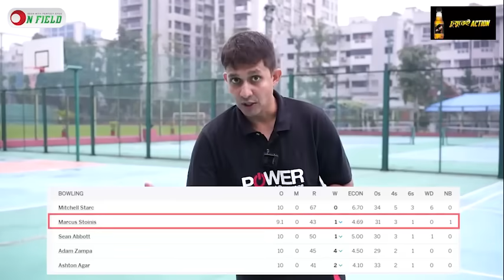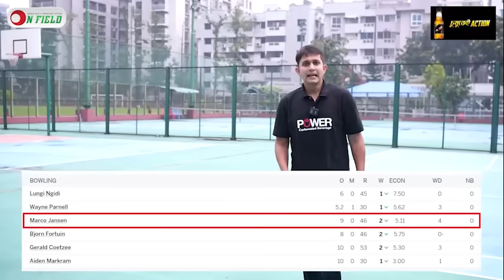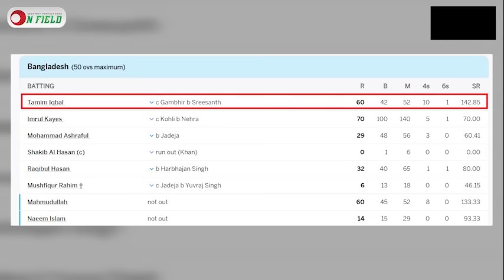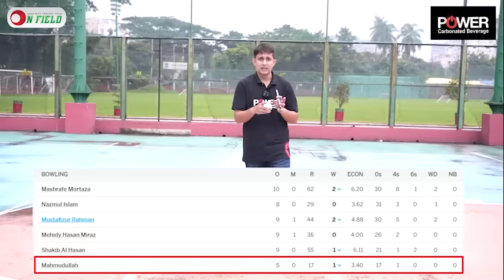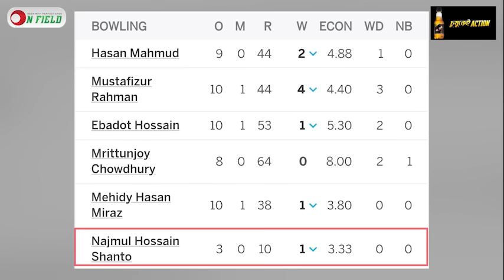রিয়াদ দলে আসতে পারতেন, তবে ৮ নম্বরে নয়। বোলিংটা করতে পারলে তো আরো ভাল || On Field 2023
𝐇𝐎𝐒𝐓
𝙎𝙮𝙚𝙙 𝘼𝙗𝙞𝙙 𝙃𝙪𝙨𝙨𝙖𝙞𝙣 𝙎𝙖𝙢𝙞
1st DIV. Cricketer and Cricket Analyst

𝐏𝐫𝐨𝐝𝐮𝐜𝐭𝐢𝐨𝐧
ON FIELD